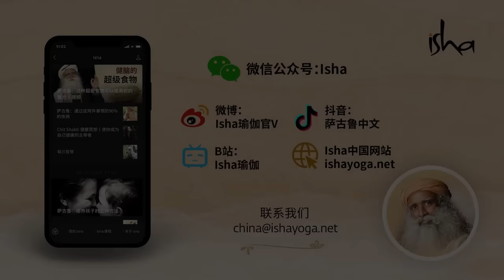如何应对“我不够好”的自卑感？😖😔 | Sadhguru 萨古鲁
萨古鲁回答了印度管理学院班加罗尔分校的一名学生关于如何应对感到平庸的压力的问题。自卑